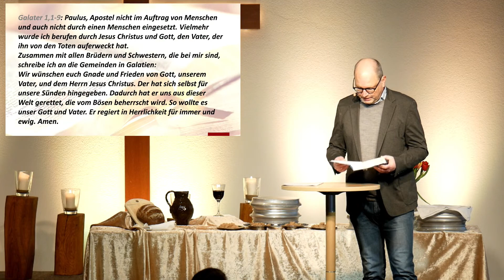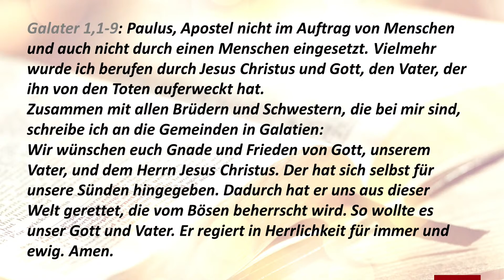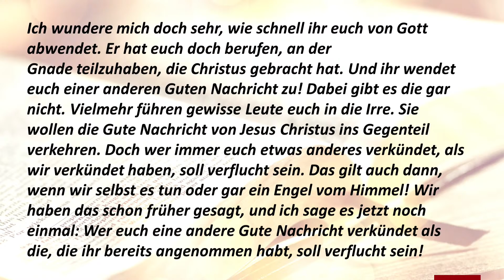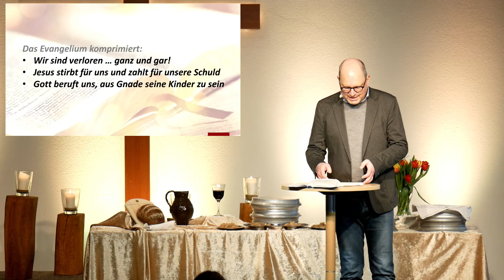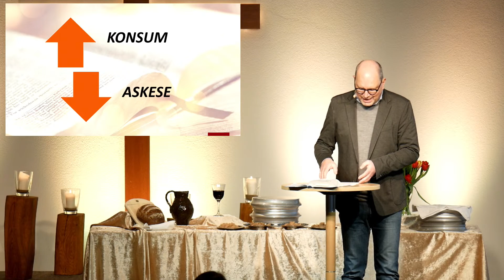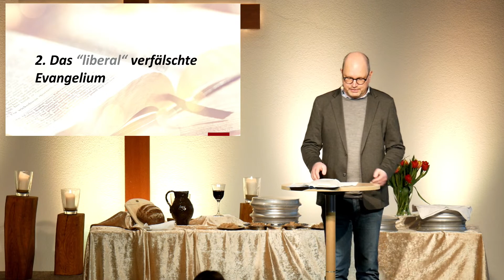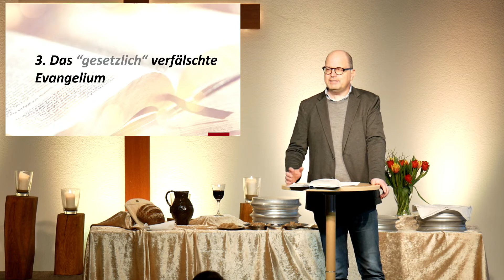Gnade oder Selbsterlösung - Galater 1, 1-9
Überall in unserer Gesellschaft hören wir „Selbsterlösungsbotschaften“: „Tu dies! Lass jenes! - Dann wirst du glücklich!“  Manche dieser Botschaften sind säkular andere eher religiös oder sogar  scheinbar „christlich“. Das Evangelium von Jesus Christus ist ganz anders. Es ist das Ende aller Versuche, sich selber „zu erlösen“. Wer an das Evangelium glaubt, wird beschenkt mit der heilsame Gnade Gottes.
Predigt von Markus Endlich am 05. Februar 2023